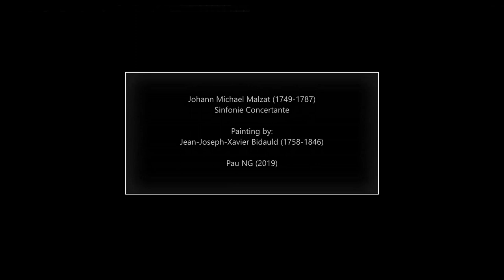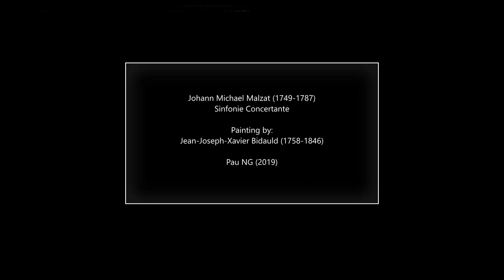Johann Michael Malzat (1749-1787) - Sinfonia concertante in C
Composer: Johann Michael Malzat (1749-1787)
Work: Sinfonia concertante in C
Performers: CIara Dеnt (oboe); Monikа Grаbowska (violine); Orchester der Akаdemie St. BIаsius

Painting: Jean-Joseph-Xavier Bidauld (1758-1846) - Paysage classique avec des personnages

Johann Michael Malzat
(Vienna, 21 April 1749 - Innsbruck, 13 May 1787)

Composer and choirmaster, son of Josef Malzat. He attended the grammar school in Kremsmünster, where he was a chorister and possibly also a cellist (see Weiss). He was subsequently a teacher in the abbeys of Stams in the Tyrol (1778-80) and Lambach in Upper Austria (1781), a member of the church choir in Bozen (now Bolzano) (1780-81), household musician in Schwaz (1784) and finally choirmaster in the university church in Innsbruck (1786-87). His instrumental works in particular enjoyed wide distribution and were advertised by Traeg in Vienna as late as 1799. His extant works include three masses, a Requiem, 13 shorter sacred pieces, an oratorio, a Singspiel, a cantata, three lieder, five symphonies, a Sinfonia concertante with solo violin and oboe, a cello concerto, six string quintets (one ed. W. Senn, Vienna, 1949), four quartets for oboe, flute and strings, three string trios, four sonatas for violin and cello, and a sonata for cello and bass. Among works advertised by Traeg, but now no longer extant, are two concertos for english horn, presumably written for his brother Ignace Malzat, and four sinfonias concertantes. (Other instrumental works attributed by Traeg simply to ‘Malzat’, and now lost, cannot be identified with any specific member of the family; they include quintets for flute or oboe and strings and sextets for oboe, two horns and strings.)